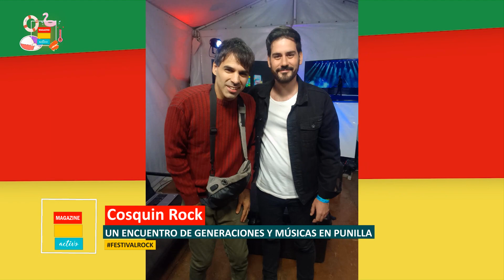FEDE PEREZ - COSQUÍN ROCK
El Periodista Federico Pérez, con una cobertura especial del Festival Cosquín Rock 2023, para su medio, Radio Íntegra Rock y su experiencia para la plataforma Flow